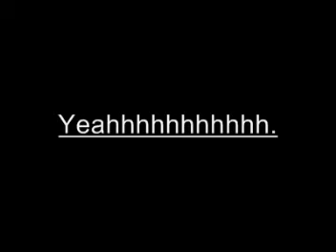I am so fucking spastic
Hell yeah. xD